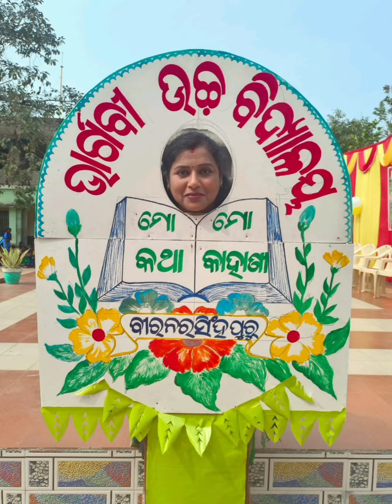Bhargabi High school